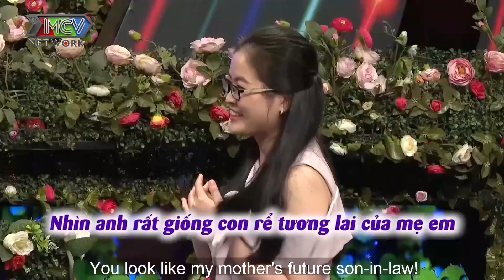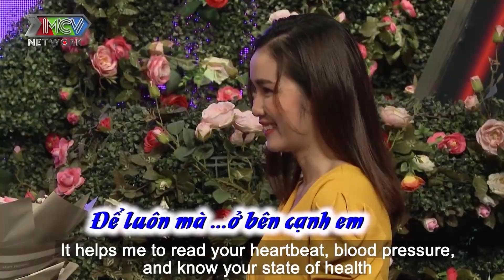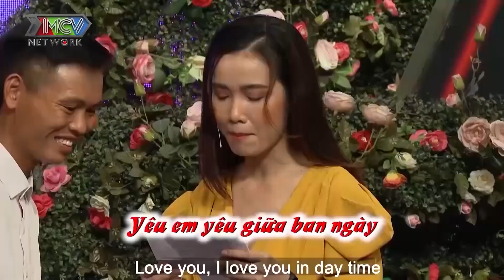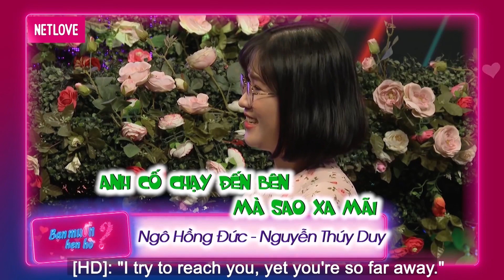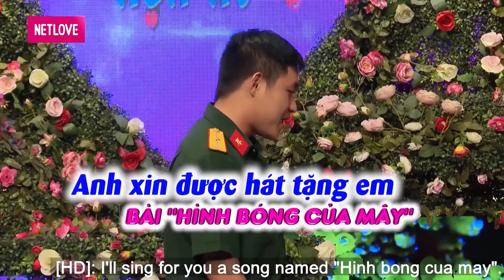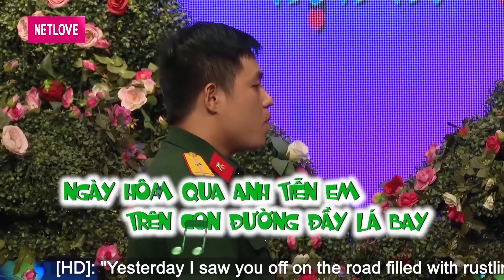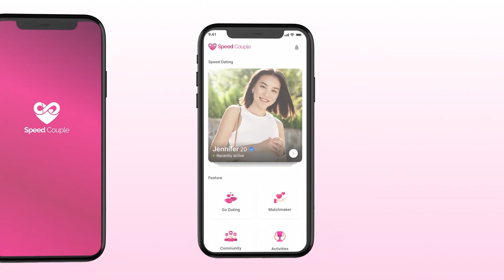Gái đẹp đến BMHH để gặp ý trung nhân, anh có đồng ý đi cùng em không?